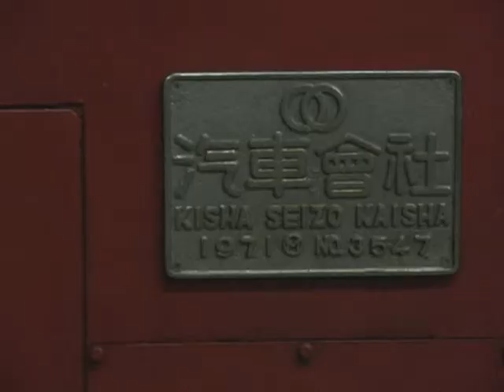ムーンライト松山 松山駅 DE10 12系 14系客車 Moonlight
松山駅
At Matsuyama station